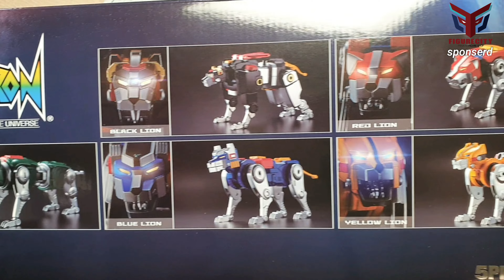[5PRO×Blitzway] Voltron Damage Custom 5프로×블리츠웨이 볼트론 데미지 커스텀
안녕하세요. 아이언대디입니다. 이번 영상은 "피규어시티"와의 협업으로 진행 되었으며 본트론은 제품 품질 이슈로 반품된 개봉품을 데미지 커스텀 하였고 4월21일 피규어시티 샵에서 판매를 예정중입니다. 감사합니다^^